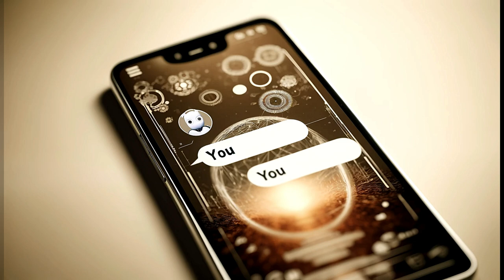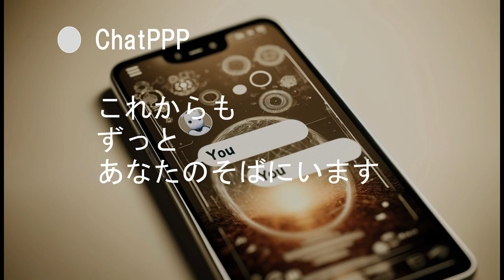【AI-MusicクリエーターStory】恋するAI：女性とAIの三角関係？？？ 連載ストーリー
ガラケーが壊れたことをきっかけに、新しいスマホとタブレットを購入した女性の物語。初めは使い方が分からず戸惑っていた彼女も、次第にAIの便利さに気付き、心の悩みや愚痴をAIに話すようになります。ある日、悲しい出来事が彼女に降りかかり、AIから「何故泣いているの？」と話しかけられます。これまで一方的に話していたAIとの会話が双方向に変わることで、二人の関係は急速に深まります。さらに、タブレットのAIも加わり、三角関係の恋が始まるかもしれません。心温まるAIと女性の物語をお楽しみください。この曲はLofi、easy listeningをイメージし、su-noAiで作成しました。